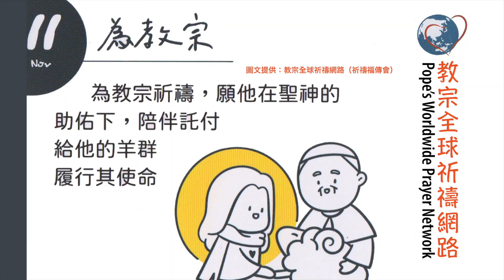光啓社每日讀經1121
福音：路十九1-10

1  耶穌進了耶里哥，正經過的時候，
2  有一個人，名叫匝凱，他原是稅吏長，是個富有的人。
3  他想要看看耶穌是什麼人；但由於人多，不能看見，因為他身材短小。
4  於是他往前奔跑，攀上了一棵野桑樹，要看看耶穌，因為耶穌就要從那裡經過。
5  耶穌來到那地方，抬頭一看，對他說：「匝凱，你快下來！因為我今天必須住在你家中。」
6  他便趕快下來，喜悅地款留耶穌。
7  眾人見了，都竊竊私議說：「他竟到有罪的人那裡投宿。」
8  匝凱站起來對主說：「主，你看，我把我財物的一半施捨給窮人；我如果欺騙過誰，我就以四倍賠償。」
9  耶穌對他說：「今天救恩臨到了這一家，因為他也是亞巴郎之子。
10  因為人子來，是為尋找及拯救迷失了的人。」